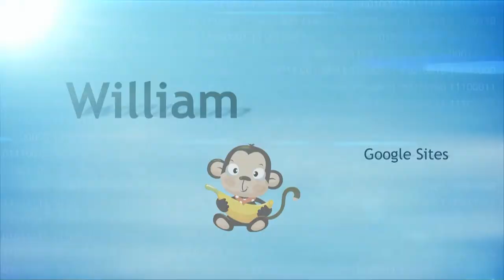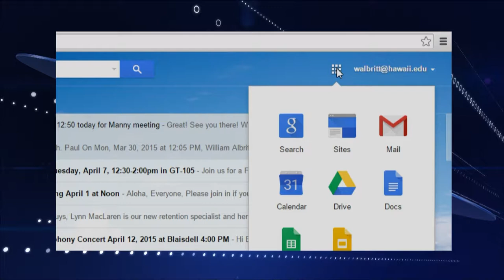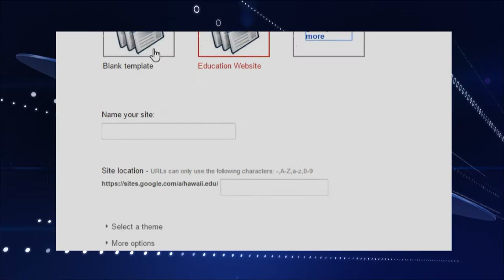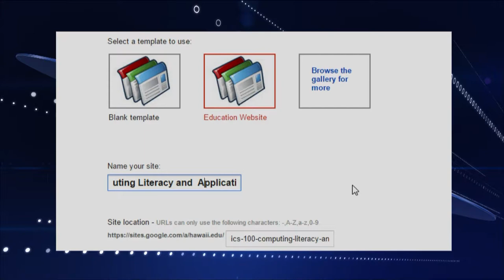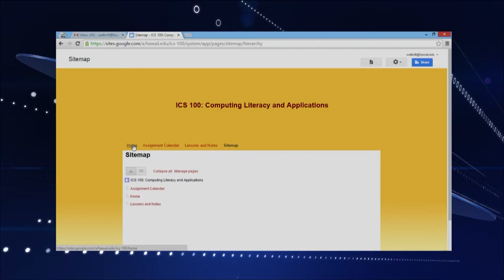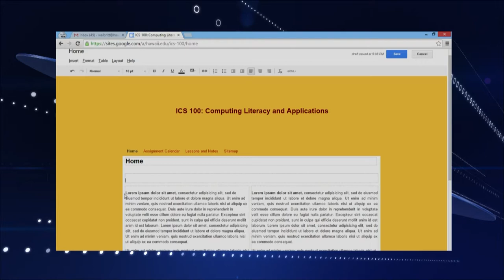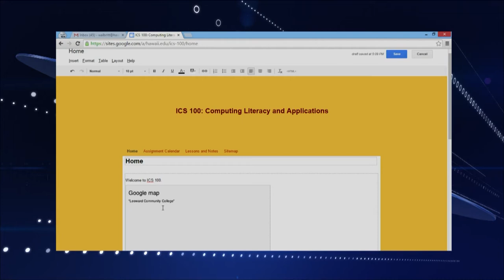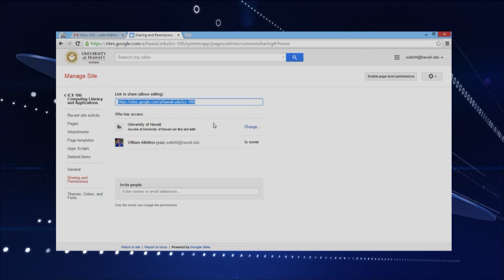Microbyte Google sites